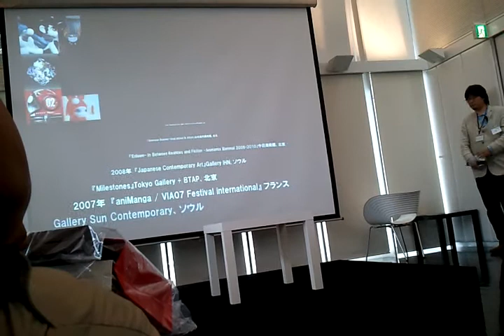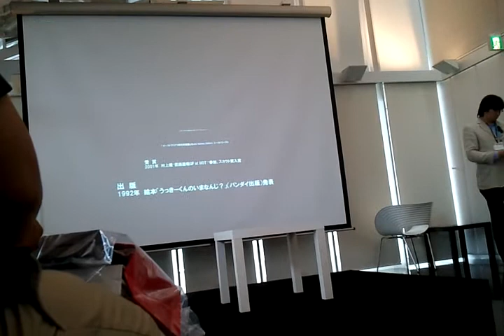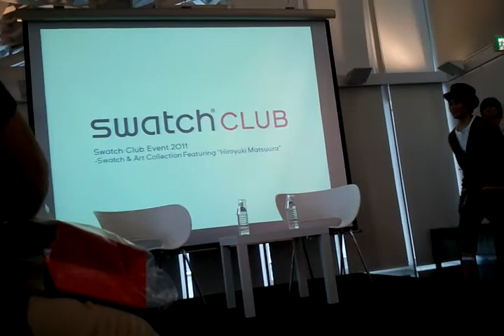Matsuura Hiroyuki Swatch Event in Japan 2011/05/28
松浦浩之氏のデザインされたSWATCHの発表をかねた、パーティーの模様です。
途中で切れてしまいますが、十分にうつっています。

作品の映像は映っていません。